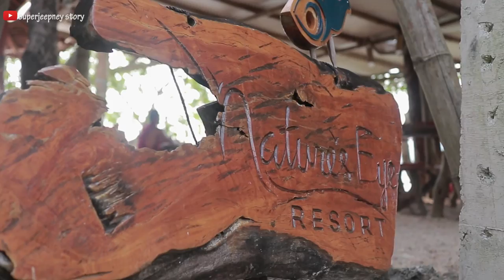NATURE'S EYE RESORT - A Relaxing Getaway in Guimaras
6 Reasons Why You Should Be Talking About Nature’s Eye Resort in Guimaras

It is one of Guimaras’ hidden gems
Cottages are unique
A perfect place to commune with nature
The price is unbelievably reasonable
The resort owner is one of the best hosts you would ever meet
They have a cute dog named Biscuit

escape, explore, wander, experience, just live, swim out, inspire, travel, learn & enjoy!

The posts on this site are my own and don’t necessarily represent my employers positions, strategies or opinions.